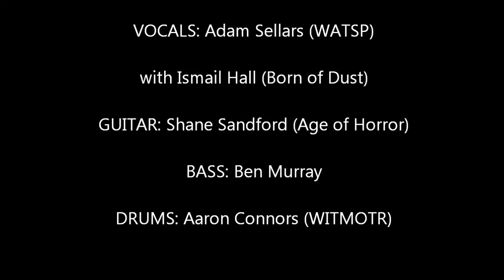"LOUNGE ACT" Nirvana COVER - a collaborated performance - L's TRIBUTE NIGHT 23/06/12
Members of different bands get together to perform one of Leighs all time favourite Nirvana songs... keep in mind also, they hadn't practised this together